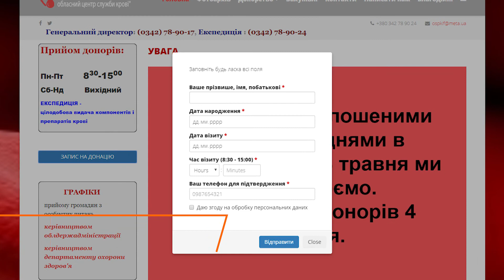На Прикарпатті є потреба в донорах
На період карантину прикарпатський обласний центр служби крові відчуває неабияку потребу у донорстві. Наразі донорами стало вдвічі менше людей, ніж раніше. Зокрема, за минулий місяць здати кров прийшло менше трьохсот людей.

Боятися здавати кров не варто, кажуть у центрі, адже тут дотримуються всіх санітарних норм.  А однією з причин зменшення кількості донорів, вважають обмеження транспортного руху.

Наразі регіональні заклади мають потребу в усіх видах крові. Центр веде спеціальний реєстр донорів, які за першої необхідності долучаються до здачі крові. Крім цього, голова ОДА Віталій Федорів також здав кров, аби показати необхідність у такій допомозі.

Під час карантину Служба крові запровадила онлайн-реєстрацію донорів.

Роксолана Бабій, Ярослав Лелет, Новини на «Вежі»